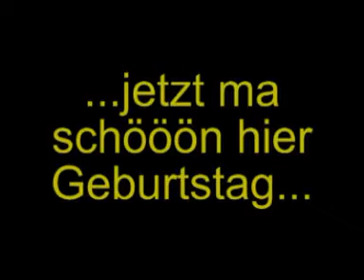Alles Gute Eckert!